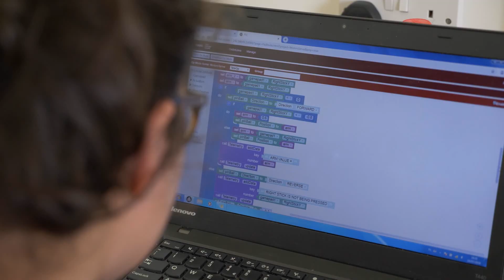First Global Robotics 2019 - Team Malta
The Maltese First Global Robotics Team for 2019 comprises of five female students: Kirsty Fiott, Miraine Galea, Mandy Farrugia, Amy Ann Debobo and Katia Cassar. They are perusing the Level 4 Advanced Diploma at MCAST in ICT. The five students are under the mentorship of Thomas Gatt and Conrad Vassallo.